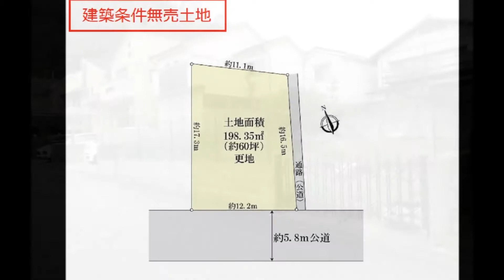建築条件無売土地♪更地♪土地面積60坪♪北区の不動産のことは青伸ホームへ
【間口12.2ｍ♪南向き♪前面道路幅員5.8ｍ♪北区不動産｜青伸ホーム】